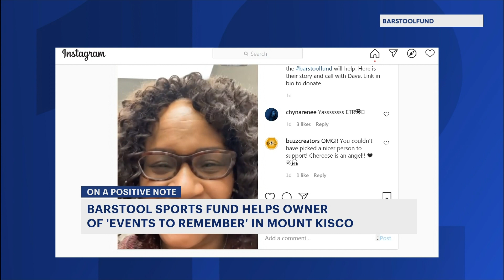Barstool Sports helps another Hudson Valley business survive pandemic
Barstool Founder Dave Portnoy surprised the owner of Events to Remember in Mount Kisco by letting her know she won money from the fund.